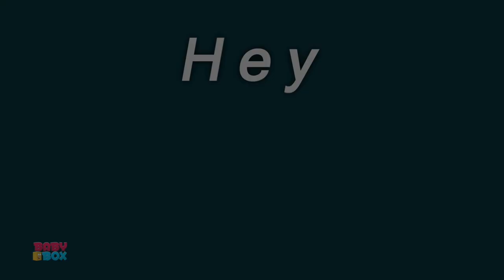Motor Car Song | Blue Car Song | Nursery Rhymes and Children Songs with Baby Box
Learning is always fun with Baby Box popular nursery rhymes.So come along for an awesome educational fun ride with our wide variety of nursery rhymes songs and don’t forget to subscribe to our channel for new videos every week.